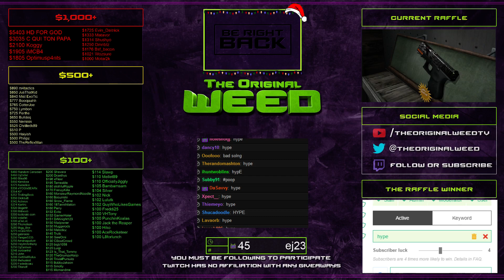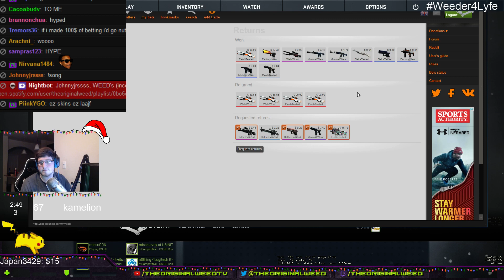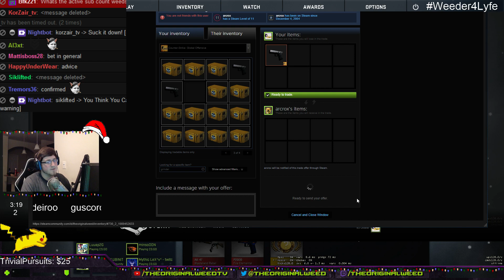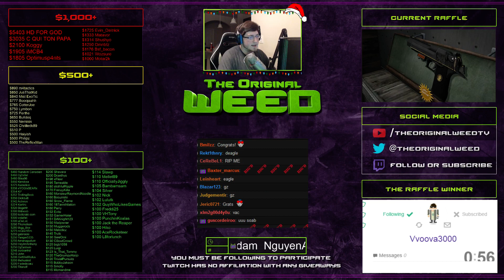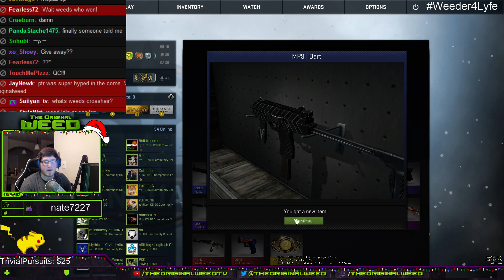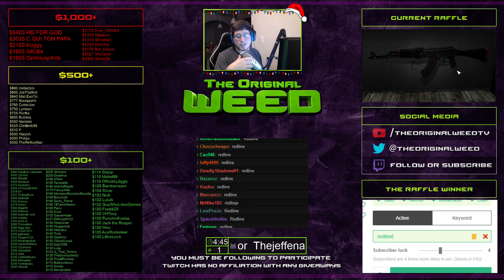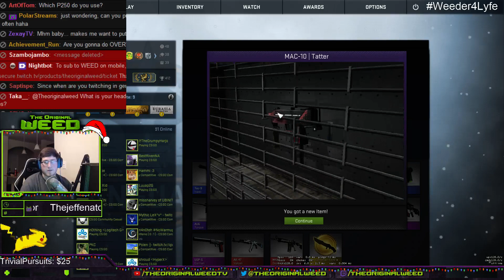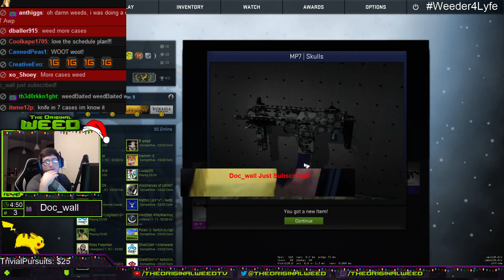Thursday EU Case Opening 1!!! 12/18/2014!